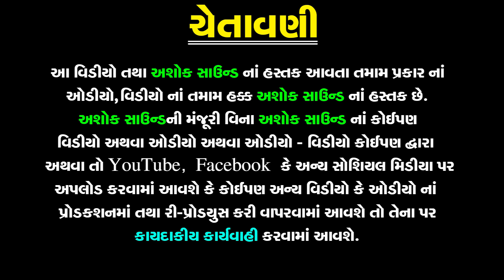આવ્યા આવ્યા વિલાતુના વાણજો | Rekha Rathod | Gujarati Lokgeet | Gujarati Video | Ashok Sound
❋Album: આવ્યા આવ્યા વિલાતુના વાણજો
❋Artist: Rekha Rathod
❋Label By: Ashok Sound

Call Time :- 11;00 To 1;00 And 4;00 To 6;00